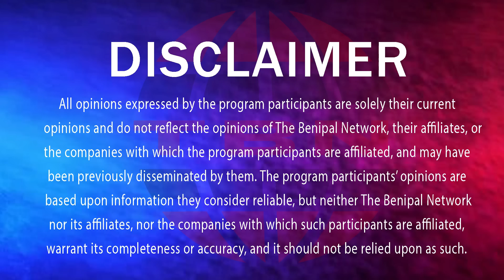CIA ਇੰਚਾਰਜ ਦੇ ਹੈਰਾਨੀਜਨਕ ਖੁਲਾਸਿਆਂ ਨੇ ਖੋਲ੍ਹੇ ਵੱਡੇ ਭੇਤ! (846) THE BENIPAL SHOW